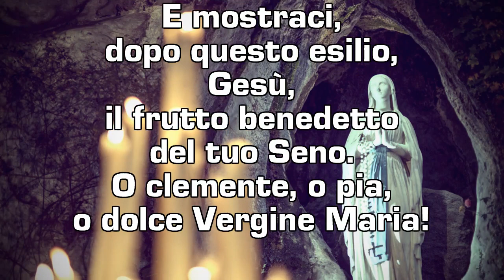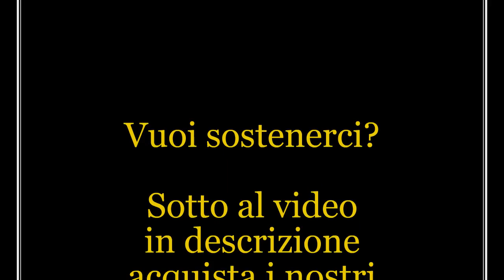Rosario da Lourdes, 2 marzo 2021 [MISTERI DOLOROSI]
Rosario da Lourdes, preghiera della sera, i misteri dolorosi di oggi, martedì 2 marzo 2021, in collegamento con la Grotta delle apparizioni. 🙏📿

Misteri del dolore
(da recitare martedì e venerdì)

Gesù nell'orto degli ulivi.
Gesù flagellato alla colonna.
Gesù è coronato di spine.
Gesù sale al Calvario.
Gesù muore in Croce.